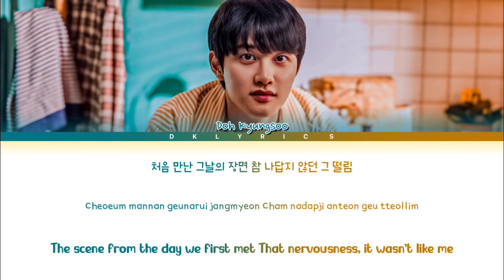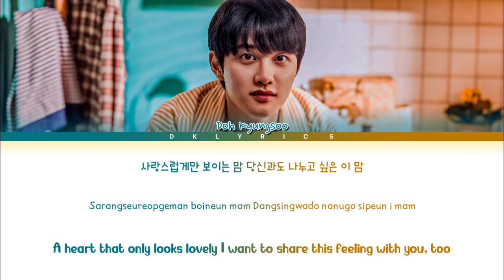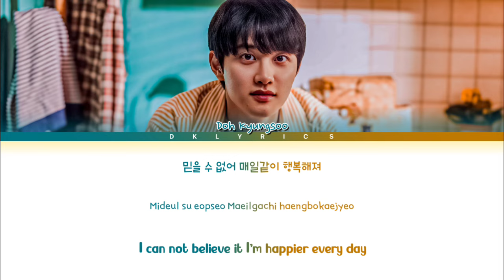Doh KyungSoo 'Popcorn' color coded lyrics